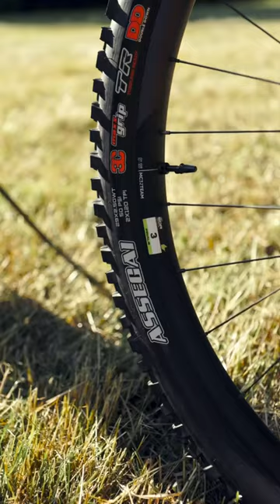BIKE CHECK : l’Orbea Rallon R6 de Martin Maes !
Martin Maes de l’Orbea Fox enduro team nous présente son Rallon R5, à quelque heures du début de l’EDR de Leogang